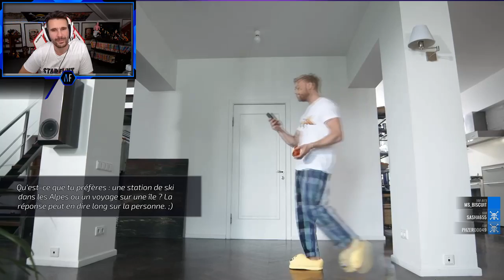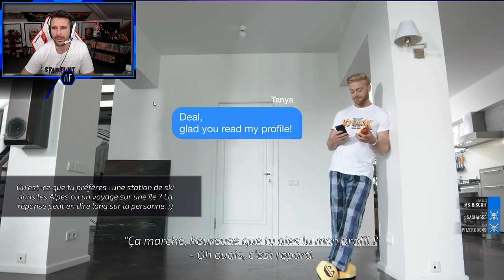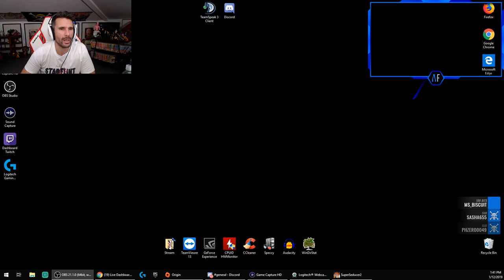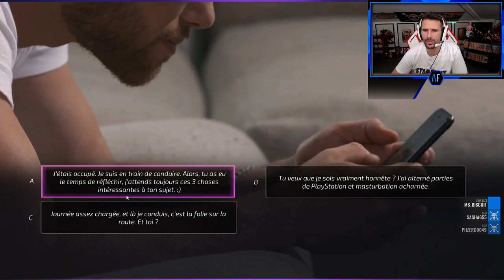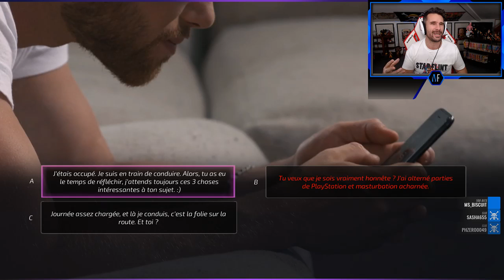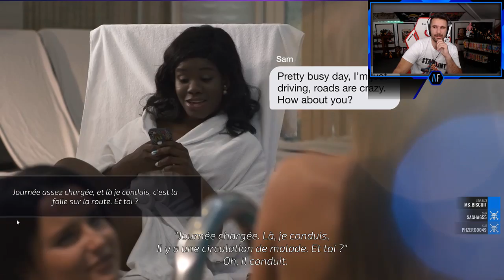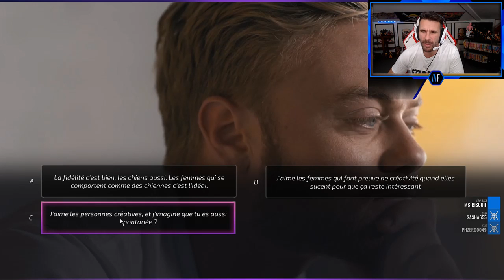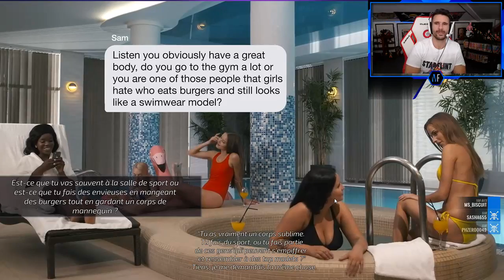Super Seducer 2 - Let's Play 6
La suite du Let's Play sur Super Seducer 2